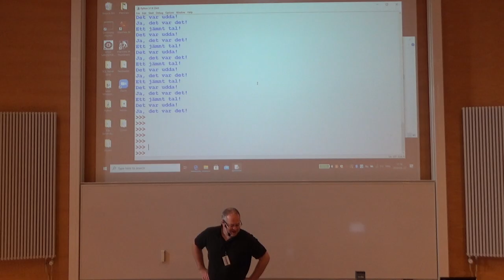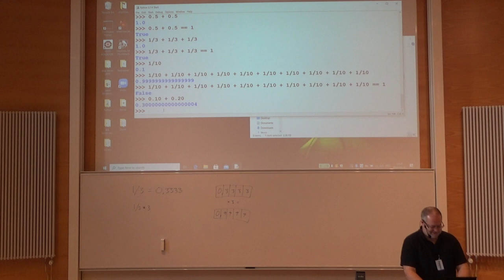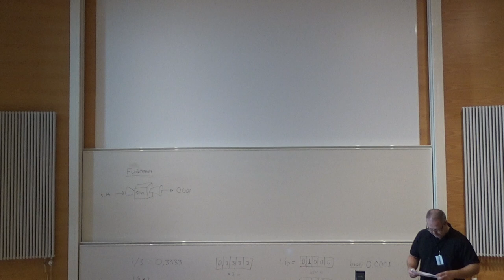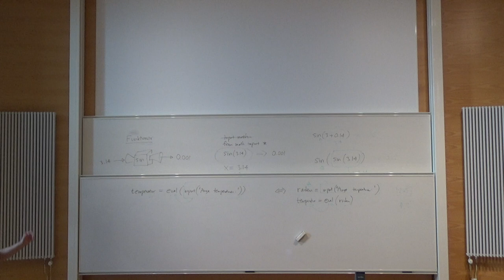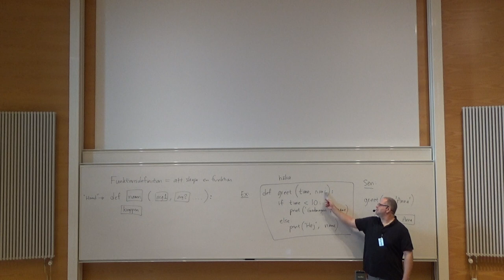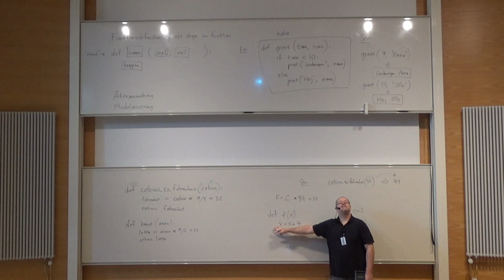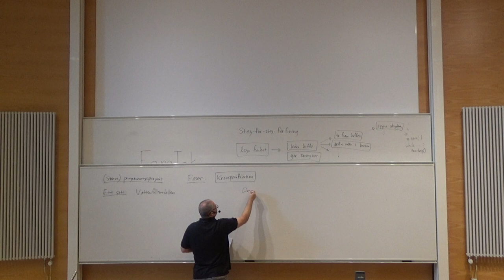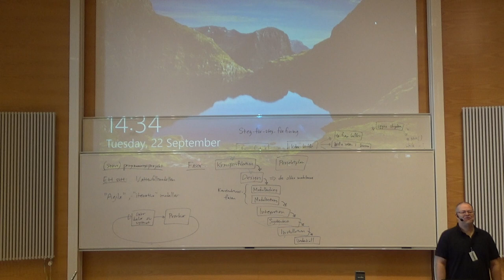Programmering med Python: Mer om programmering, programmeringsprojekt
Det här är den fjärde och sista föreläsningen i programmeringsdelen av Örebro universitets kurs "Introduktion till ingenjörsarbete inom maskinteknik", och den handlar (bland annat) om flyttalsberäkningar och programmeringsprojekt. Inspelad 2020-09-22.